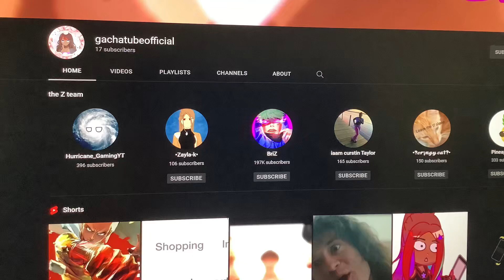Congratulations to Zaza games for reaching 1k subscribers!